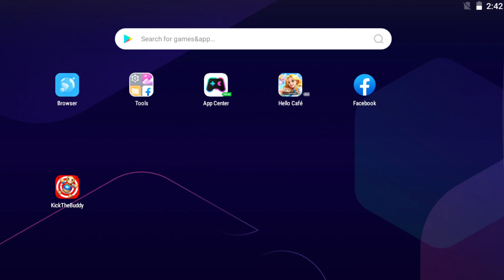Spider Man + Bulldozer vs The Buddy | Kick The Buddy 2024